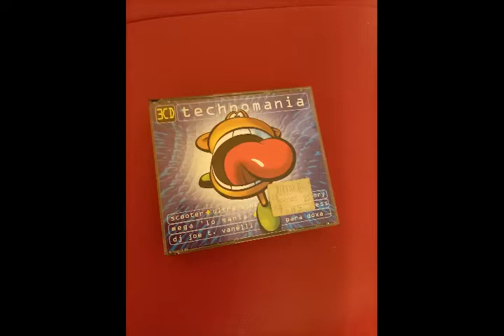Eating Habits - That's Quiet Meaty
Various – Technomania

Label: Ultrapop – 0097972ULT
Format: 3 x CD, Compilation
Country: Germany
Released: 1996
Genre: Electronic
Style: Trance, Techno, Hi NRG, Euro House, Happy Hardcore